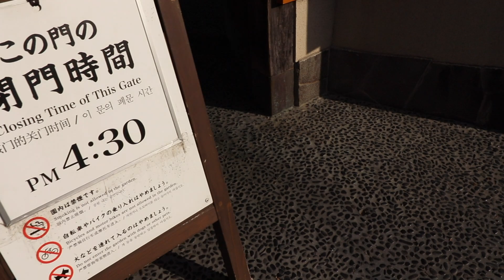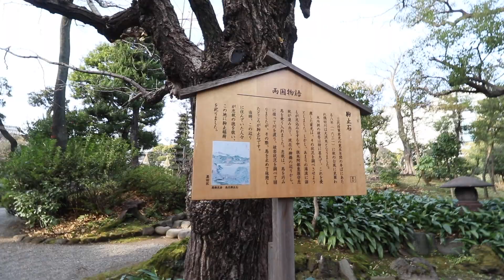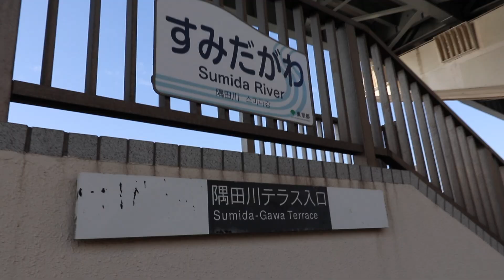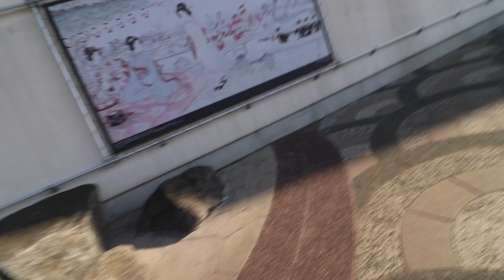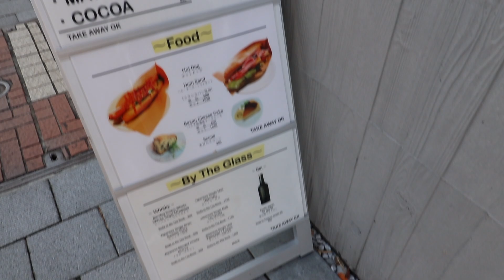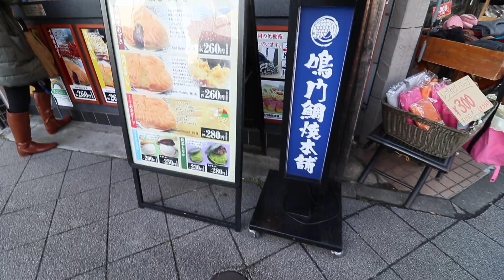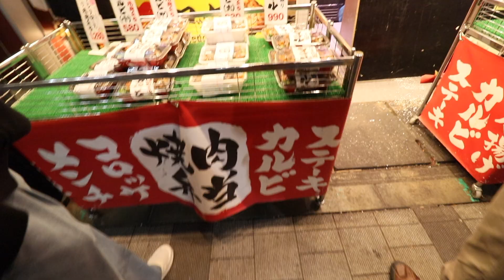Traveling ALONE in Japan...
So my friend wasn't feeling well today but, I decided that I shouldn't spend one of my days in Tokyo doing absolutely nothing. Today, we travel alone in Japan and just see what's around the local area.